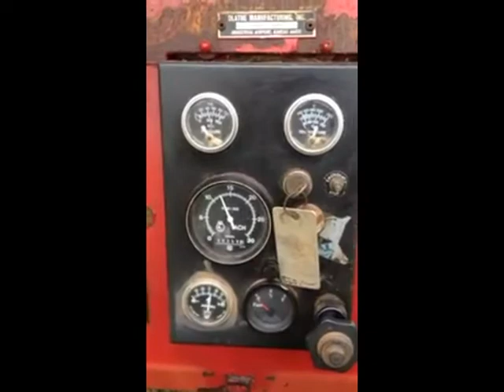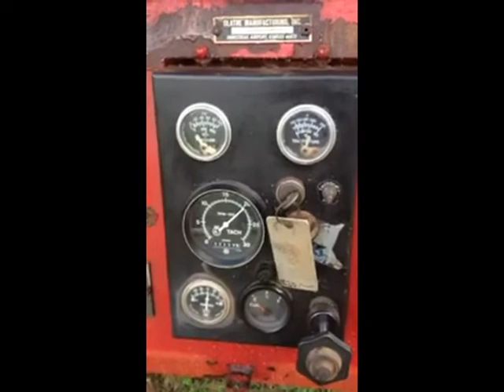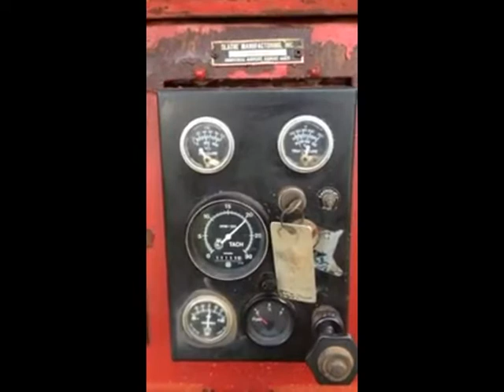1994 Olathe 876TG Tub Grinder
1994 Olathe 876TG Tub Grinder For Sale - New hoses, battery, muffler, clutch - Machine uses 1" thick screens - Needs paint, dents.